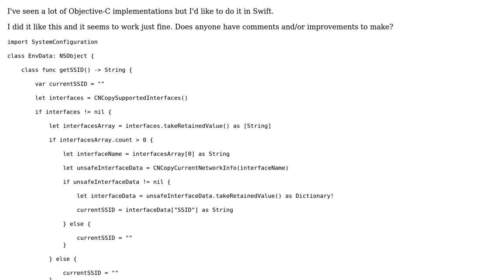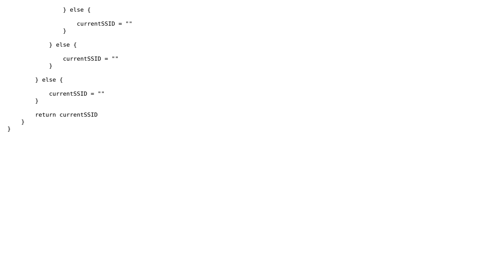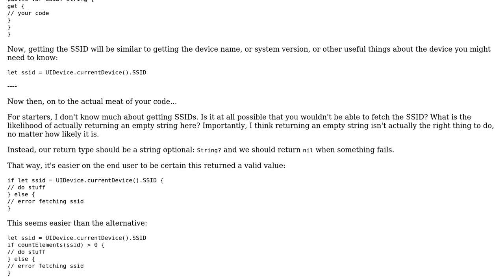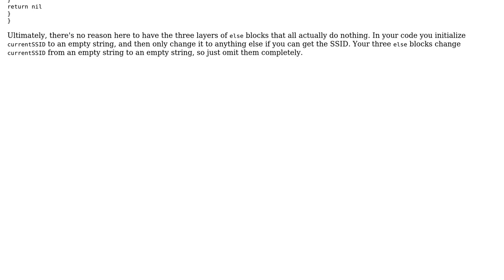Code Review: Getting WiFi SSID on iOS in Swift (2 Solutions!!)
Code Review: Getting WiFi SSID on iOS in Swift

With thanks & praise to God, and with thanks to the many people who have made this project possible! | Content (except music & images) licensed under CC BY-SA | Music | Images & others | With thanks to user ratchet freak user nhgrif user Alexis user 200_success and the Stack Exchange Network Trademarks are property of their respective owners. You are responsible for your own actions.